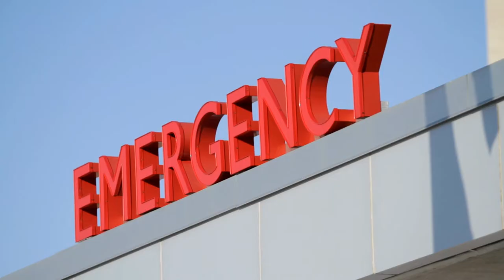The Freeman Boyz 2×3 "A Wealthy Dr. Freeman???"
Huey & Riley goes to the hospital due to Riley's ex girlfriend Nadine hurtin her leg; Riley reads a magazine that talks about wealthy men, so he tries to impersonate a doctor just to practice.